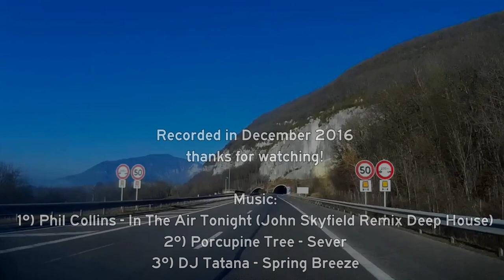France (F): A40 Jura Mountains w/ @zelthe [WINTER EDITION]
Autoroute A40 in France, through the Jura Mountains, from Bourg en Bresse to Valserhône (former Bellegarde).